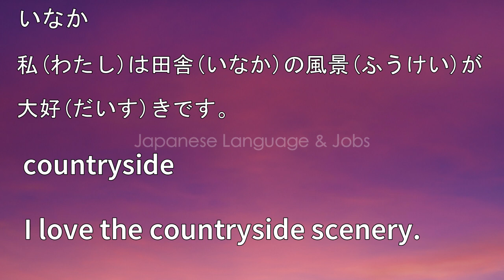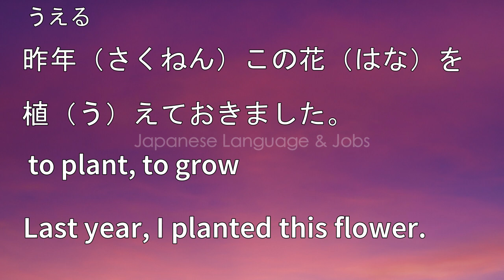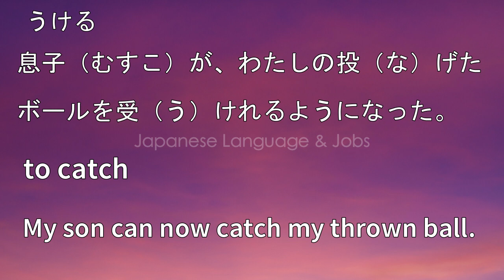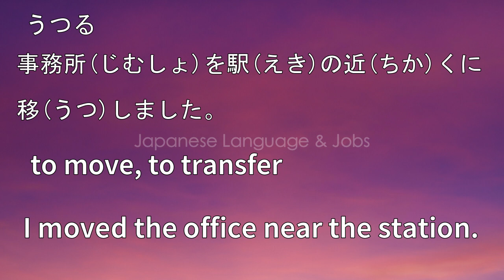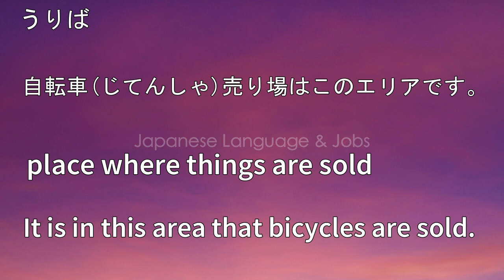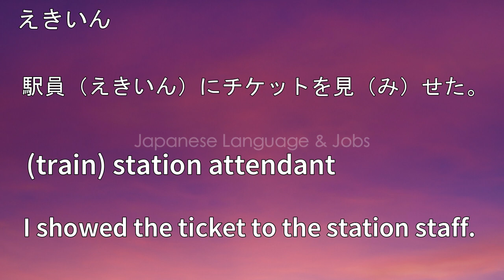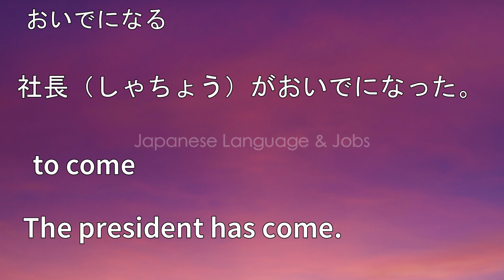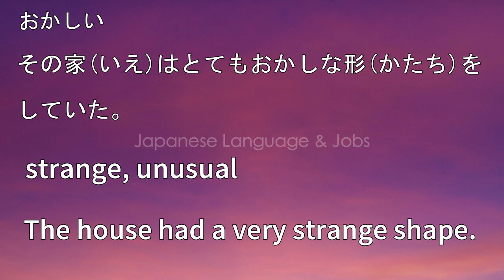Japanese Conversation Practice using JLPT N4 Words!(#51-100)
If you understand Japanese but can't speak it, this video is for you because we will help you improving your Japanese speaking skills!

In this video, you'll learn the basics to have conversations Japanese. If you want to start learning Japanese, this video is made for you. This video will help you progress in your Japanese study.

This channel offers video to help you pass the JLPT.